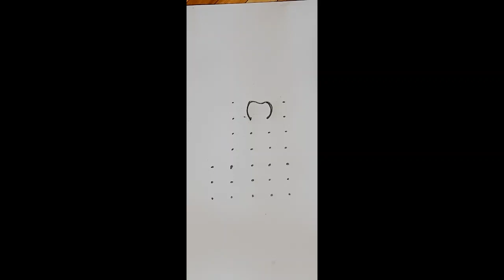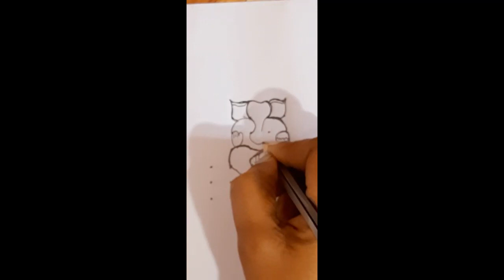Easy Ganesh drawing| Ganesh Chaturthi Muggulu| How to draw Ganpathi drawing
dot rangoli for ganesh festival vinayagar kolam with dots
vinayaka chathurthi Muggulu
Ganesh chathurthi  Muggulu
Latest Muggulu
Simple Muggulu
Easy muggulu
Amazing Muggulu
Easy Muggulu
Simple Muggulu
Easy Kolams
Daily muggulu
Muggulu designs
Rangoli designs
Simple Rangolis
Easy rangoli
Latest Muggulu
Simple Muggulu
Easy muggulu
Amazing Muggulu
Easy Muggulu
Simple Muggulu
Easy Kolams
Daily muggulu
Muggulu designs
Rangoli designs
Simple Rangolis
Easy rangoli
Simple and easy rangoli
Channel

Channel
how to draw ganapathi drawing